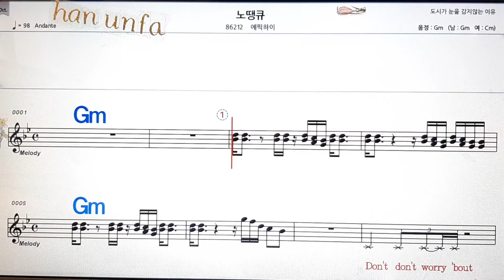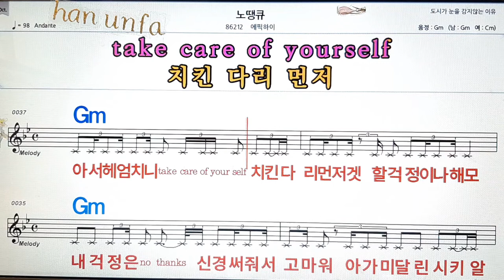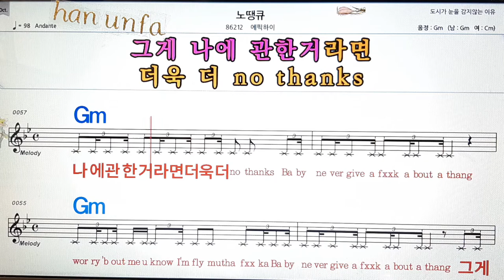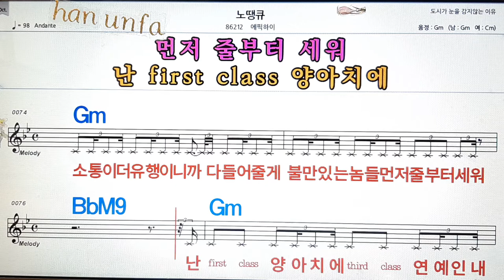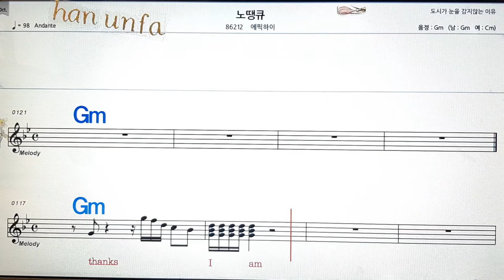노땡큐/에픽하이💋노래방, 통기타 , 코드 큰악보, 가라오케, 반주💖Karaoke, Sheet Music, Chord, MR